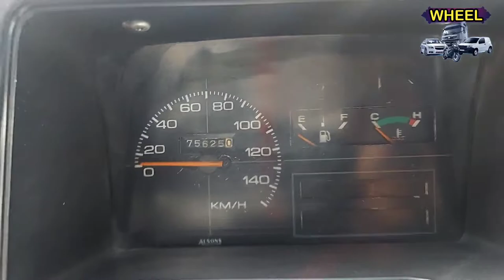Mehran Car 2008 Model for Sale | Wheel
Mehran car 2008 model for sale
Wheel